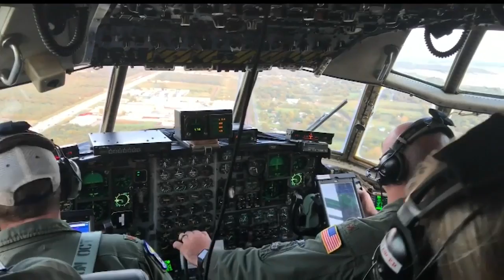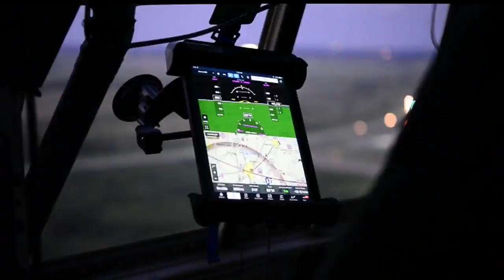910th Airlift Wing reservists say mission is a success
910th Airlift Wing reservists say mission is a success